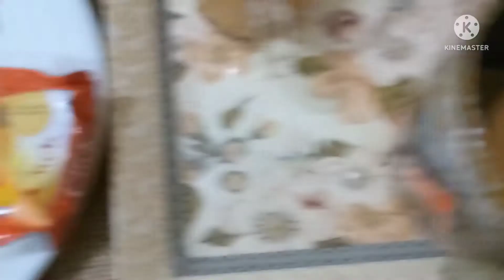Hassan ko leke jhethani ke Ghar Gai,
Hassan ko leke jhethani ke Ghar gye,